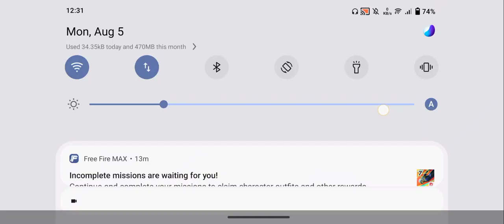Free fire br ranked rank push booyah with 25 kills